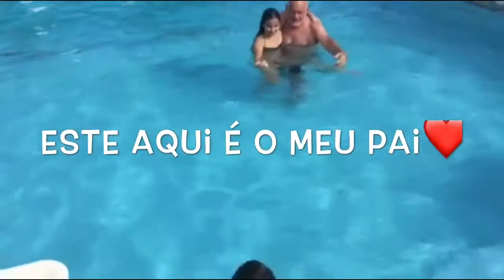Dia na piscina! - Summer Vlogs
Subscrevam e partilhem com os vossos amigos! Beijos